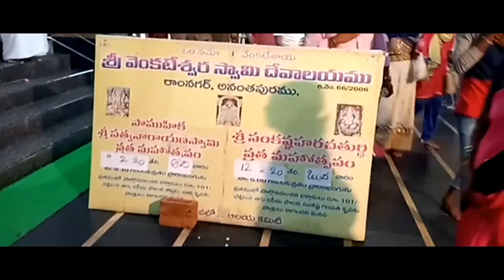రథ సప్తమి // temple vlog // శ్రీ వెంకటేశ్వర స్వామి దైవాలయం // అనంతపురం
ratha sapthami vlog
temple vlog
venkaveshavara swami temple ||